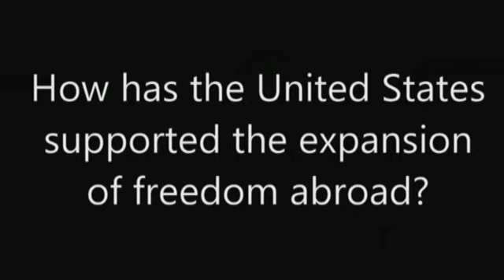Condoleezza Rice: U.S. Role in Supporting Freedom Abroad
Former Secretary of State Condoleezza Rice discusses the United States' unique responsibility in supporting freedom abroad.